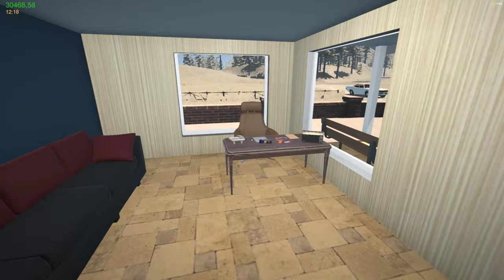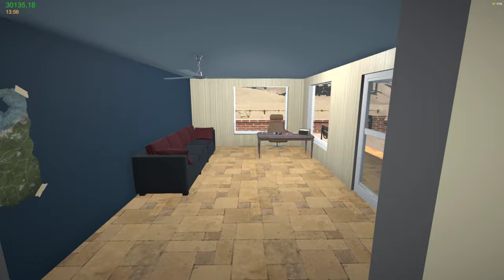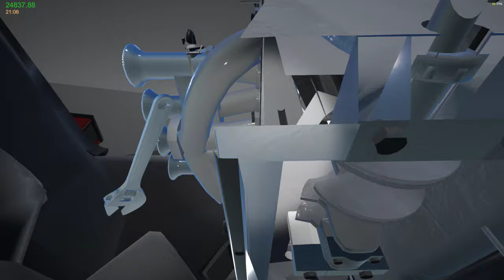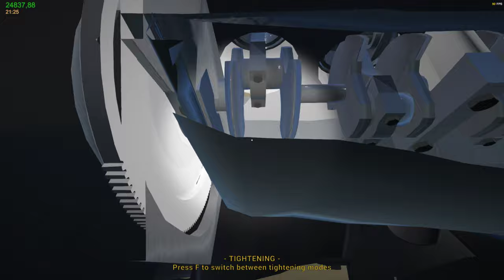MY GARAGE (5.RÉSZ ) csak az 1.8T